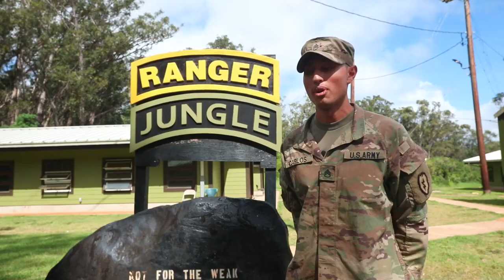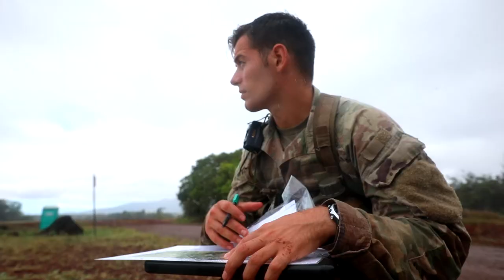25th Infantry Division Best Medic Competition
25th Infantry Division Best Medic Competition
UNITED STATES
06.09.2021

Staff Sgt. Jose Carlos, and 1st Lt. Jacob Miller, 325th Brigade Support Battalion, 3rd Infantry Brigade Combat Team, 25th Infantry Division, talks about the best medic competition on Schofield Barracks, Hawaii, June 4, 2021. The best medic competition tested soldiers mentally and physically over the two days of competition. (U.S. Army video by Pvt. Daniel Proper)

Film Credits: Video by Pvt. Daniel Proper
25th Infantry Division

25th ID
Tropic Lightning
Strike Hard